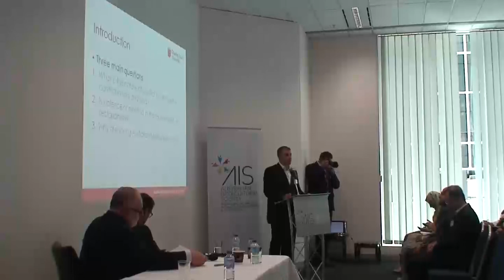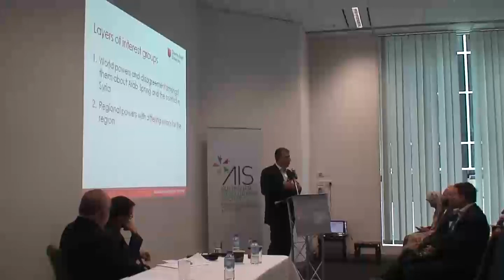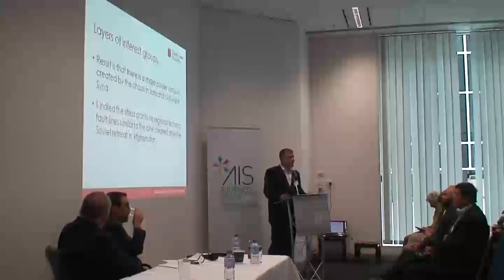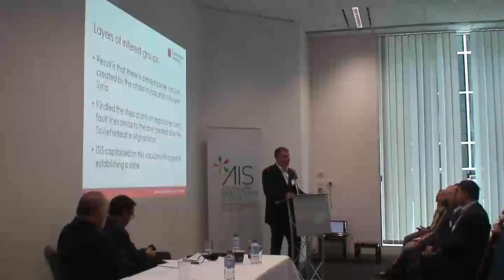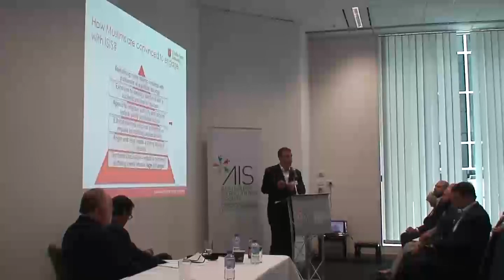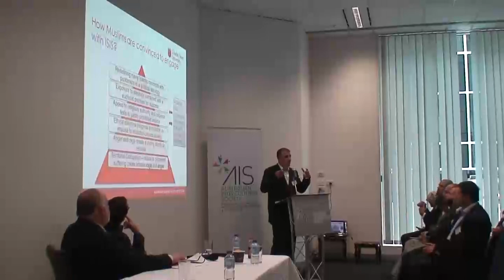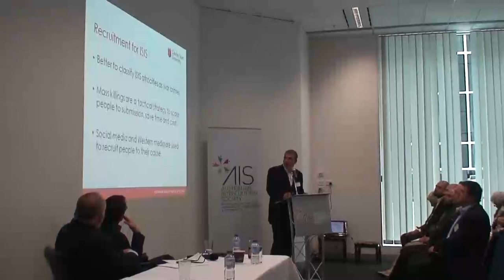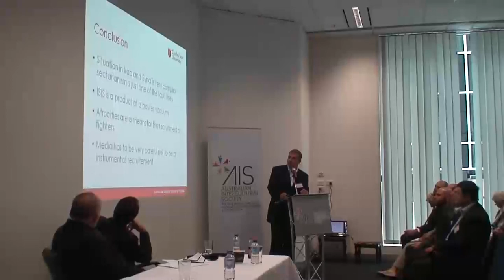Associate Professor Mehmet Ozalp - Lecture - Sectarian Issues in Iraq and Syria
25 November Morning Tea: Speech by Associate Professor Mehmet Ozalp

The Australian Intercultural Society organised a morning tea on 25 November 2014. The speakers were Professor Greg Barton from Monash University and Associate Professor Mehmet Ozalp from Charles Sturt University. They focused on understanding the sectarian dimension of the conflicts in Iraq and Syria. The event was facilitated by Barney Zwartz.